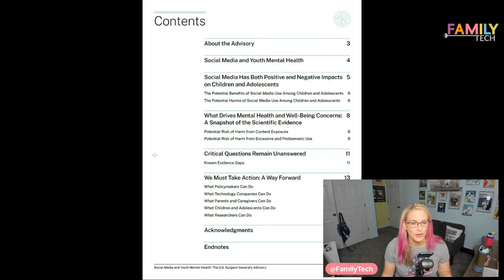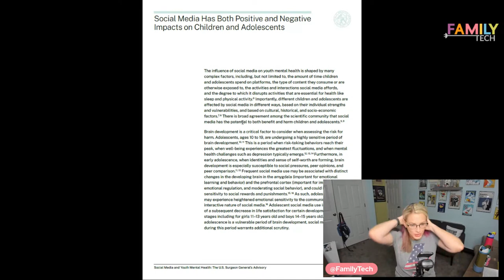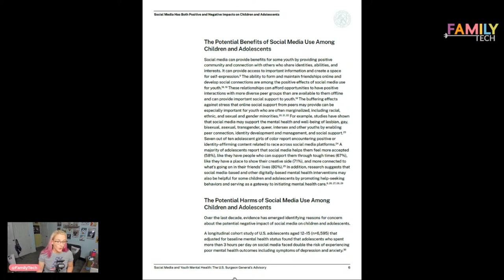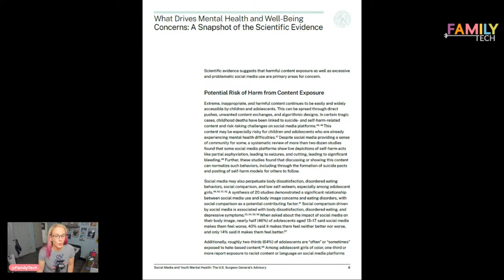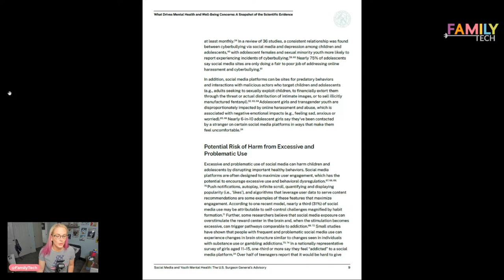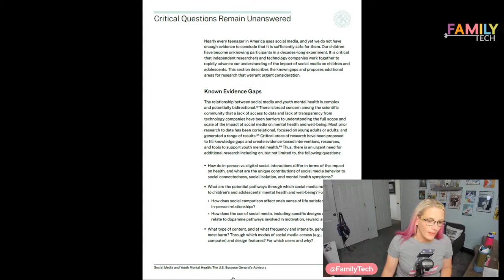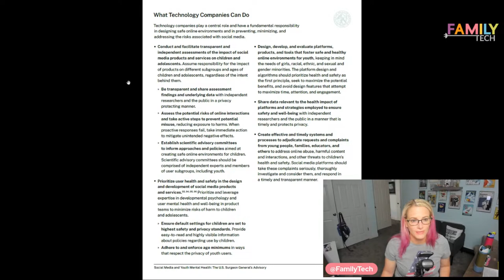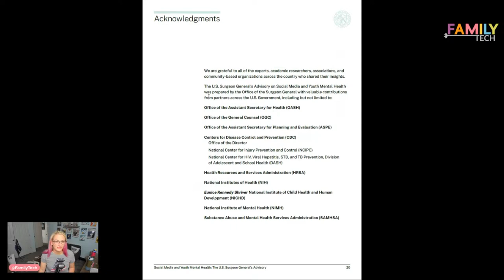Social Media and Youth Mental Health - Tech Expert Reacts to US Surgeon General's Advisory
In this video, I'm discussing the US Surgeon General's Advisory on Social Media and Youth Mental Health. Dr. Vivek Murthy, has released a new public health advisory on the impact of social media on youth mental health.

This video is a response to the US Surgeon General's Advisory, and I'm sharing my opinion on the matter. Social media is a powerful tool, and it can be used to improve mental health and well-being. However, social media can also have negative effects on young people if used wrongly. Dr. Murthy's advisory is a reminder to use social media responsibly.

Sarah Kimmel is a Microsoft Certified IT Manager, who is also a mom. She currently helps families understand and manage the technology in their homes through YouTube Videos, Instagram posts, podcasts, and her website Family Tech Zone. She can also be found as a family tech expert on various TV news shows and podcasts.